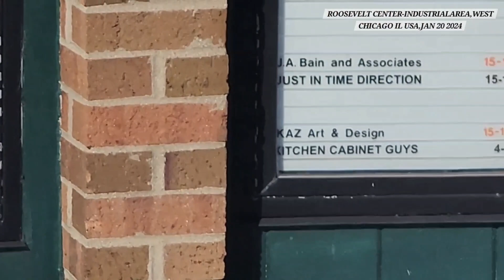ROOSEVELT CENTER,WEST CHICAGO IL USA industrial area ,VALUE INDUSTRIAL PARTNERS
245 W Roosevelt Road

ROOSEVELT CENTER,WEST CHICAGO IL USA

VALUE INDUSTRIAL PARTNERS